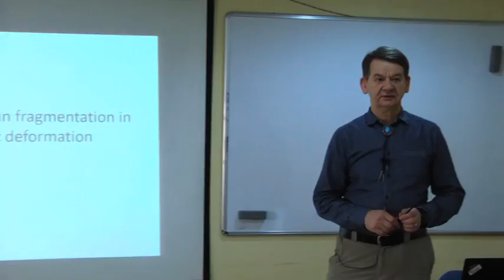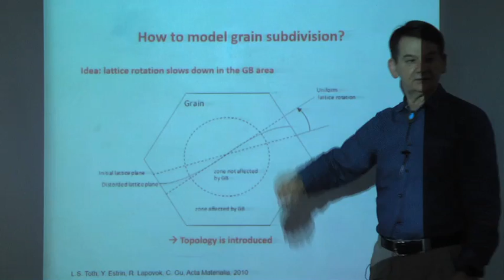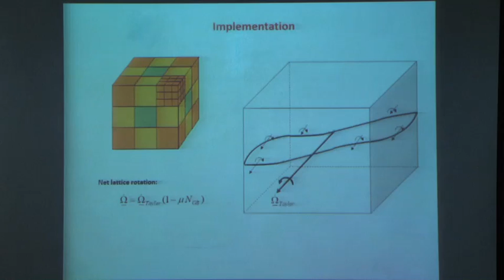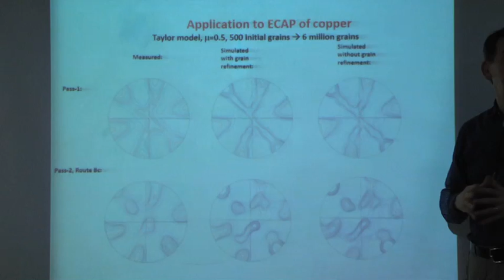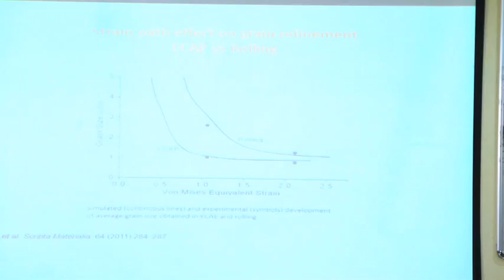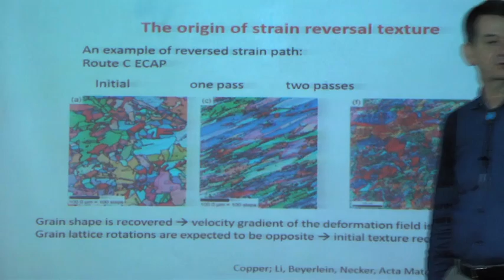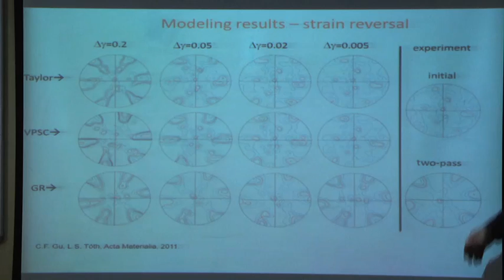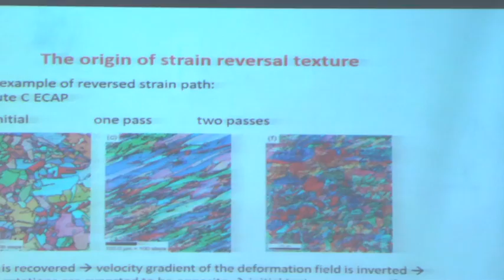Lecture 16: Simulation of grain fragmentation in large plastic deformation